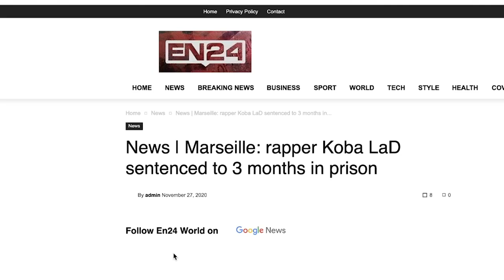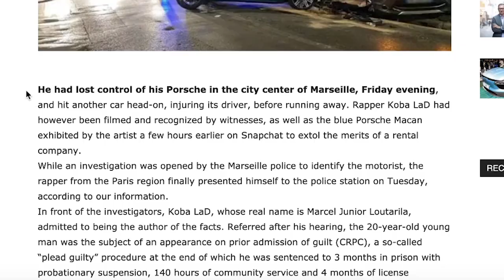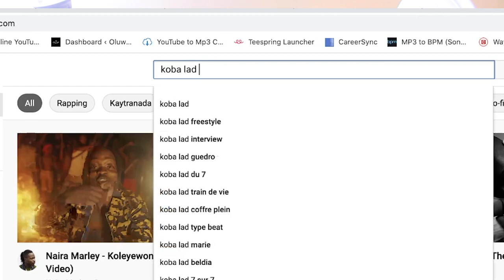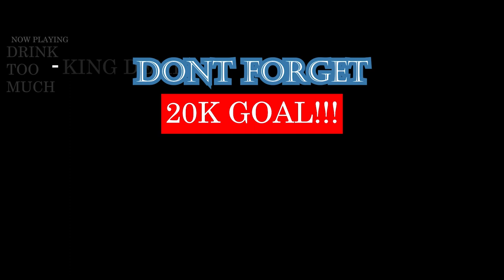KOBA LaD GOT ARRESTED? FOR A HIT AND RUN???! 😂 😂 😂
I STILL WANT TO UNDERSTAND THE REASON WHY MR KOBA LAD RAN AWAY FROM THE SCENE HONESTLY 😆  WTF?? THAT WAS JUST DUMB. DID HE THINK NO ONE WILL RECOGNIZE HIM OR SOMETHING? LOL